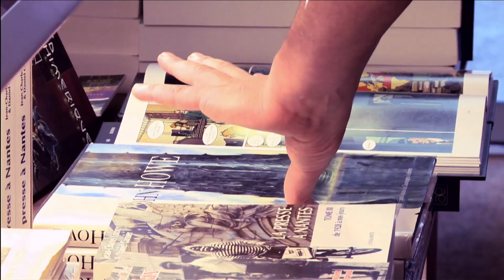Péniche Asie Riderz / Dunkerque en live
Dans cette émission  - On découvre les premières peintures qui recouvrent la péniche "Asie Riderz" proposée par l'asso Pick Up dans le cadre du Voyage à Nantes. Elle est amarrée au Canal Saint-Félix  - Puis musique avec le trio nantais "Dunkerque", de la pop ensoleillée qui fait du bien aux oreilles. Déjà un album à leur actif et des concerts très bientôt.